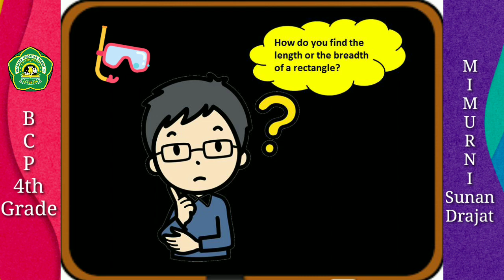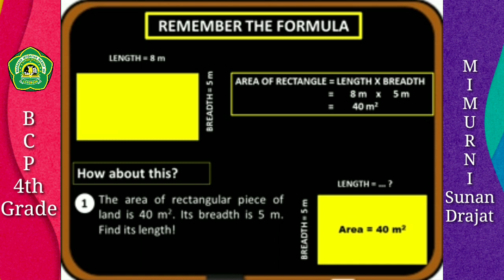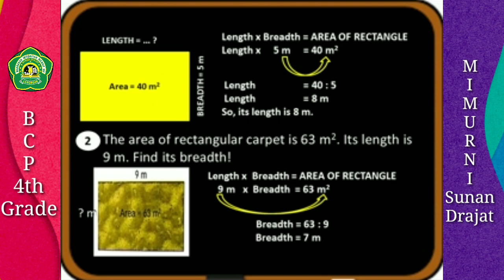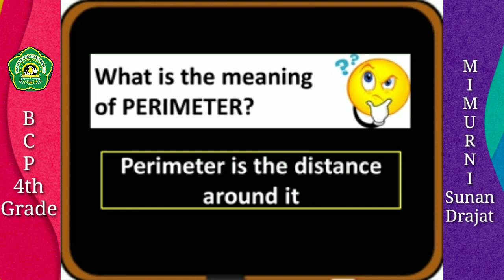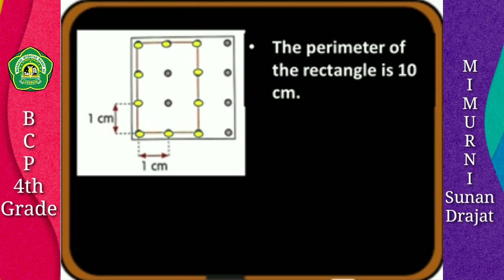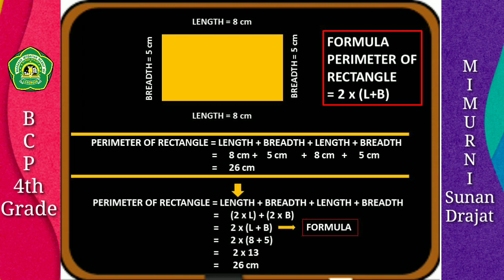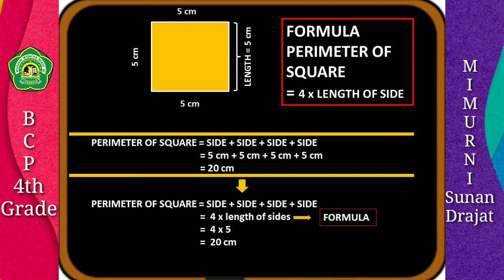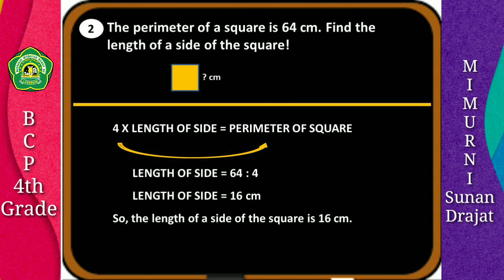Area and Perimeter Math Lesson~BCP 4th Grade of MI Murni Sunan Drajat Lamongan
How to Find Area and Perimeter,
Finding Perimeter and Area,
Assalamualaikum warahmatullahi wabarakatuh

Selamat datang di channel YouTube qodirsmart.
Selamat belajar dan semoga berhasil... sukses meraih mimpi kalian
🎙️Voice and material from Mz. Deasy : Follow
edited by: qodirsmart

MI Ma'arif NU Sunan Drajat Lamongan Islamic full day school dan Jawa Timur

Math Antics - Perimeter,
Math Antics - Area,
How to find the Area and Perimeter of a Rectangle,
Finding AREA & PERIMETER of a Rectangle Examples,
Perimeter and area: the basics | Perimeter, area, and volume | Geometry |
Area and Perimeter of Irregular Shapes,